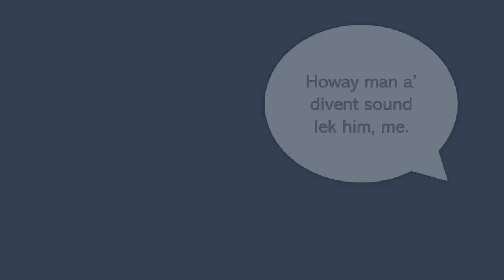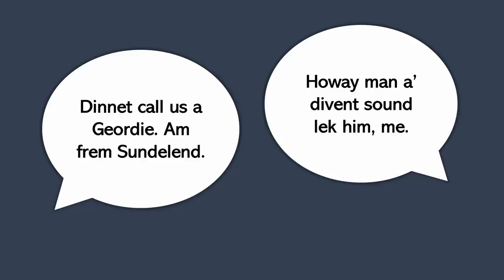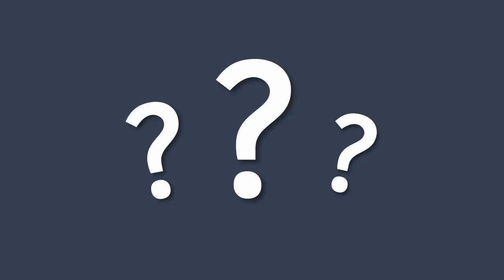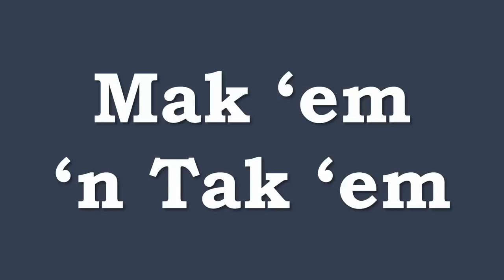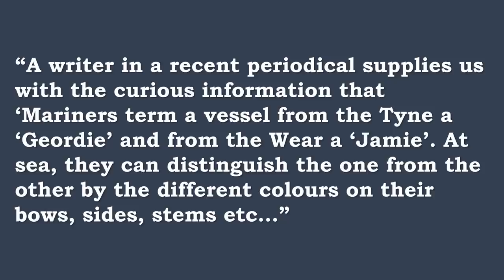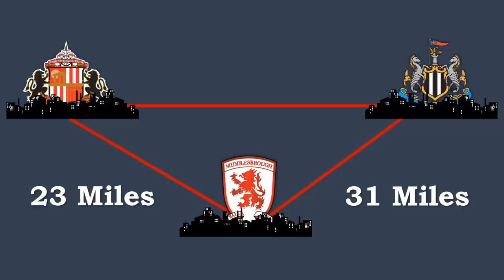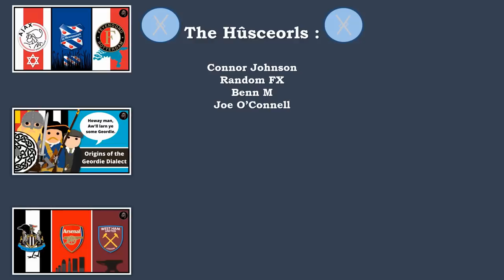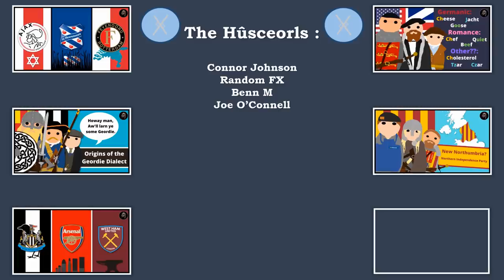Why Do Newcastle United and Sunderland FC Hate Each Other? | History of the Tyne & Wear Derby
Some of the most electric games in football are those played between teams from the same city, some of these rivalries going back centuries, even before the two sides started playing football. One of the most hotly-contested in England's Premier League, is the Tyne and Wear Derby, pitting Newcastle United from Newcastle-Upon-Tyne against Sunderland AFC, from Sunderland, just 12 miles away but its own city. In this video I'll look at the origins off this rivalry between the Geordies and the Mackems both on and off the pitch.